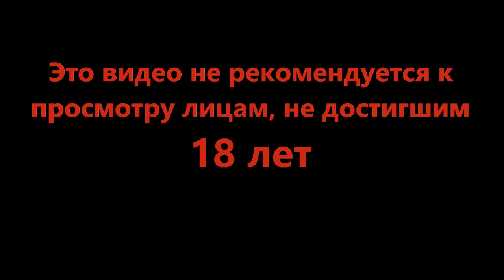Сколько обновок прилетело - Dead Space #3